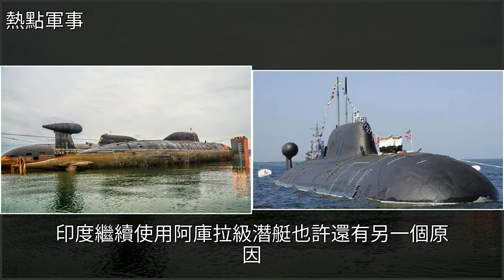阿庫拉級有多強，可下潛千米，印度以33億美元天價租賃絕不瞎！，[熱點軍事]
阿庫拉級有多強，可下潛千米，印度以33億美元天價租賃絕不瞎！ [熱點軍事]武器,核潛艇,航母,海軍,地空導彈阿庫拉級有多強，可下潛千米，印度以33億美元天價租賃絕不瞎！ [熱點軍事]武器 核潛艇 航母 海軍 地空導彈